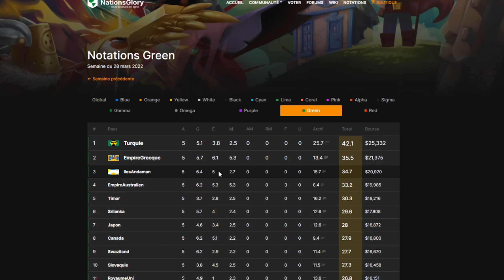CET ITEM nous à couté 1 MILLION de DOLLARS $ € - EarthNG Episode 03 | NationsGlory S2 | NaRuKuX | FR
Hééé, en forme ?
Voici l'épisode 03 de la saison 2 sur NationsGlory serveur GREEN et non LIME :

Le retour tant attendu sur le monde entier reproduit sur Minecraft :

et aujourd'hui on as acheté un item à 1 Milion de Dollars Euro !!!

Le retour EarthNG NationsGlory

Nouveau Pays SANS FUZE III
Soyez prêt pour découvrir notre Pays .

CREDIT :

Merci a pour la musique dans la vidéo .